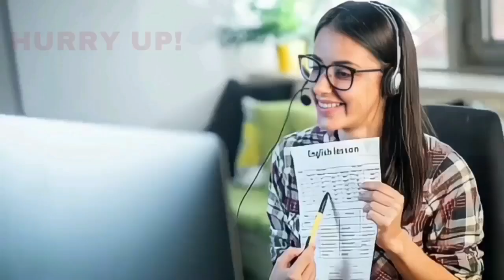BASANAGOUDA PATIL YATNAL NE BAAT KI 29-03-2023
SNEWSKARNATAKAEXPRESS SACH KI AWAZ KISIBI NEWS KE LIYE IS NAMBAR PAR CONTACT KARE 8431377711S NEWS KARANATAKA EXPRESS BASANAGOUDA PATIL YATNAL NE BAAT KI 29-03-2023 SACH KI AWAZ KISIBI NEWS KE LIYE IS NAMBAR PAR CONTACT KARE 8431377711S NEWS KARANATAKA EXPRESS SACH KI AWAZ